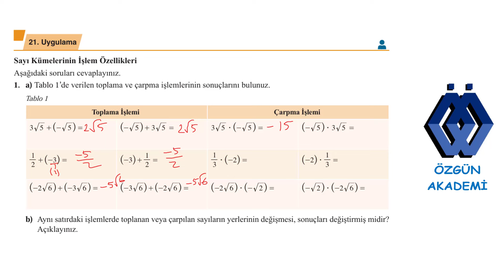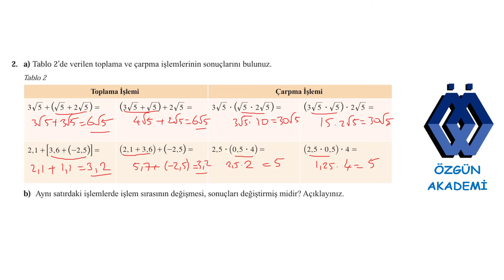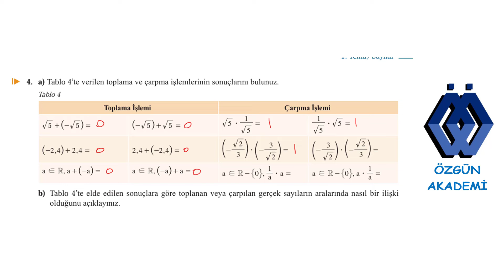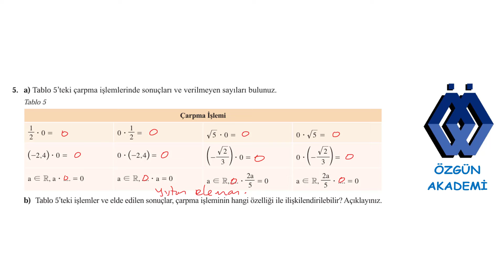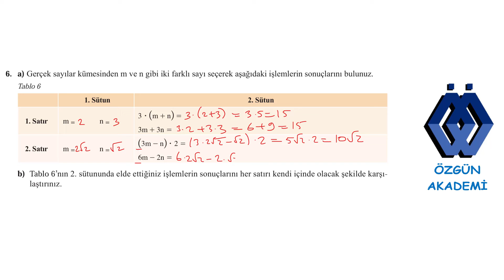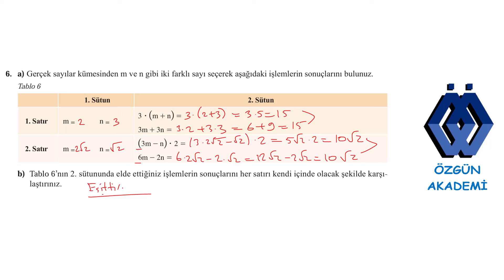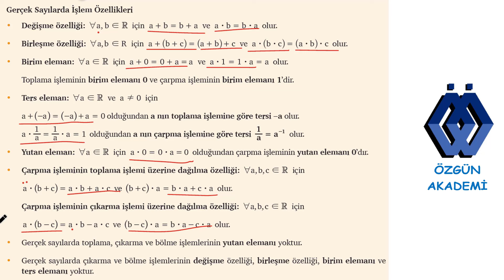9. SINIF MATEMATİK DERS KİTABI MEB YAYINLARI 1.TEMA Sayı Kümelerinin İşlem Özellikleri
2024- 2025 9. sınıf matematik eğitim öğretim yılı ders kitabı meb yayınları 1.
TEMA Sayı Kümelerinin İşlem Özellikleri 70, 71 VE 72.